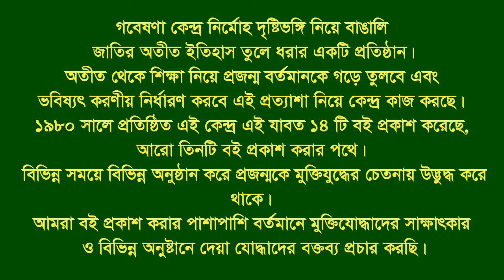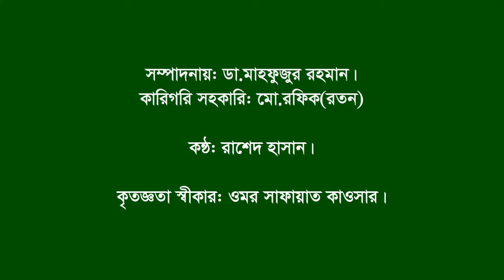Interview of Md Shaid Uddin Babu ।। Companiganj ।। Noakhali ।। F Fighter । G .Bahini